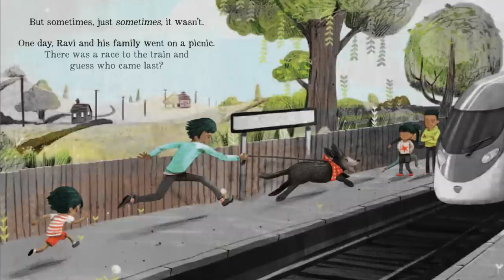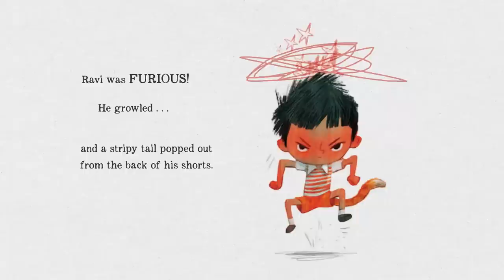Ravi's Roar (Share a Story Corner)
Bring stories to life with these brilliant video stories. In this video, enjoy the story of Ravi's Roar by Tom Percival, published by Bloomsbury. After watching the video, download the fun activities